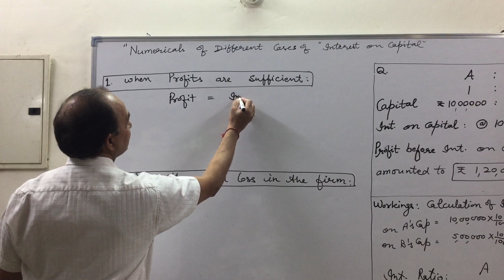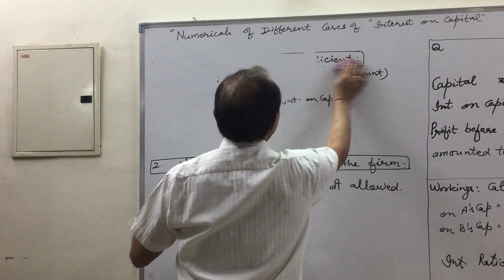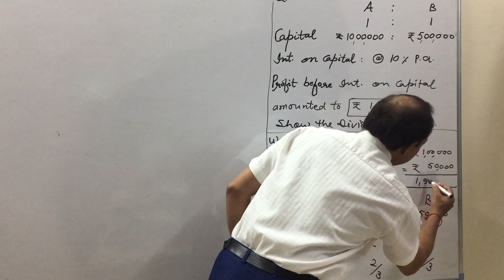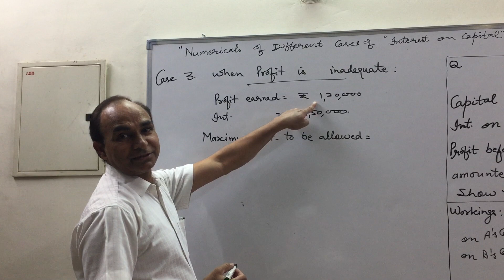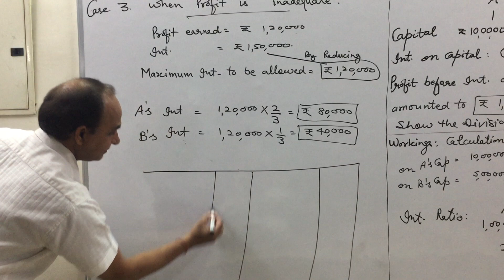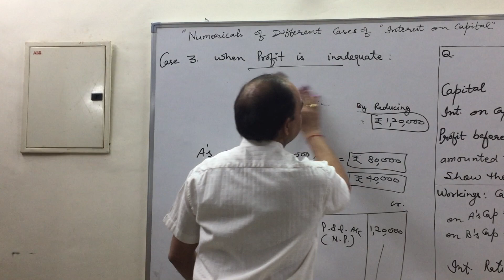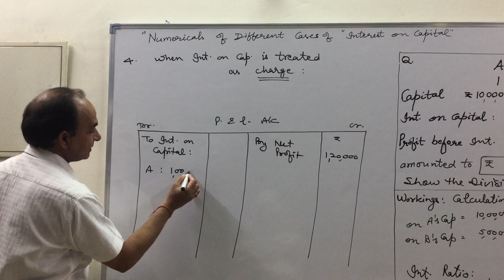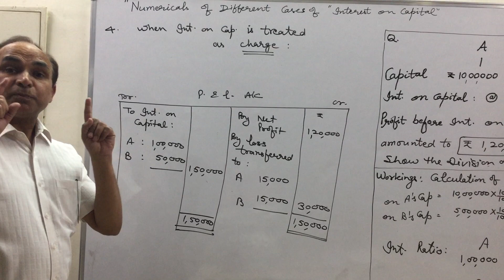Partnership Fundamental: Interest on Capital (Numericals)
Numericals of different Cases of "Interest on Capital"
1. When Profit before Interest is Inadequate
2. When Interest is treated as "Charge"